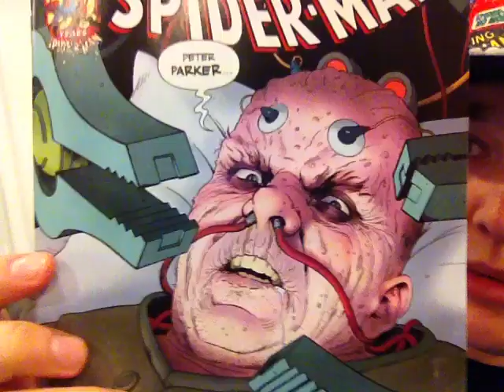iVlog: ASM #698 - WTF?!!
OLD SKOOL VID, YO! Hope you enjoy.

Dan Slott delivers a sucker-punch in the latest issue of Amazing Spider-Man, which was so shocking I just HAD to vlog about it.